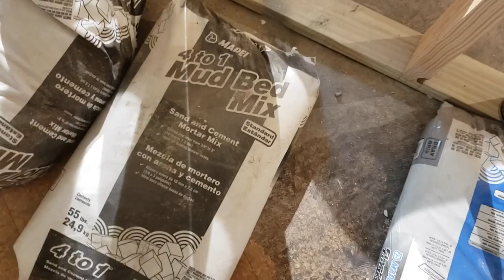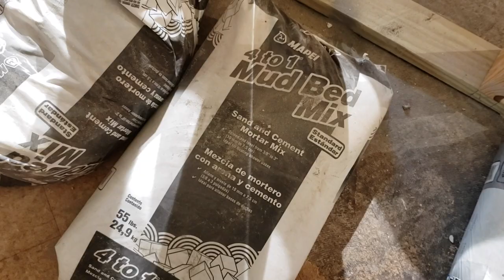Drypack Mortar Bed: for a CURBLESS shower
Jan 27th, 2022: 95% like/dislike

Tools/products used:

Mapei 4 to 1 mix:
Just google that name above and get it at Lowes. I would like Amazon but it's like 4 times the price!

Wood float
Stainless steel trowel set
Schluter drain kit

Aluminum screed kit ordered from Zoro.com, final price should be around $80 at checkout. Highly recommended!

Camera equipment:
Gopro Hero 8
Jobi handheld tripod
Standard tripod
Cell phone tripod